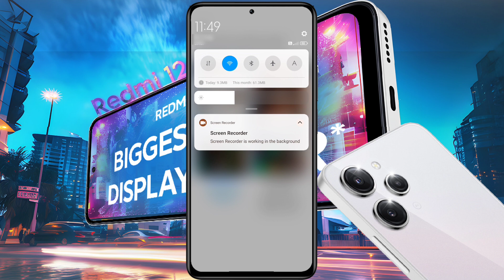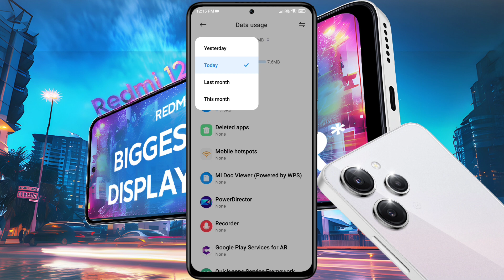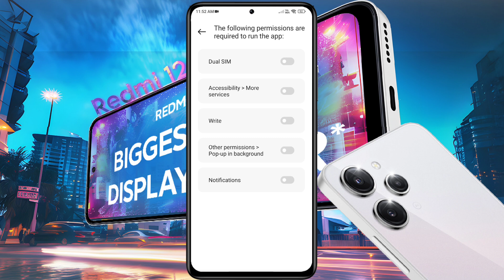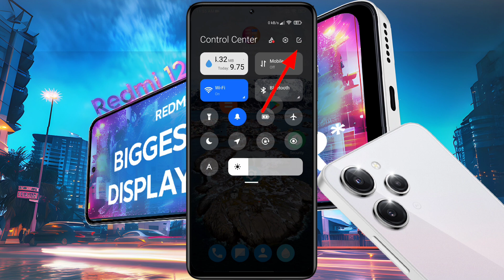Redmi 12 Data Usage Settings | Redmi 12 5g me Data Use Show Kaise Kare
Redmi 12 me How to Enable Redmi 12 5g Daily Data Used | Data Usage Show on Status Bar Redmi 12

Ⓟ︎Ⓡ︎Ⓞ︎Ⓑ︎Ⓛ︎Ⓔ︎Ⓜ︎: Show Data Usage